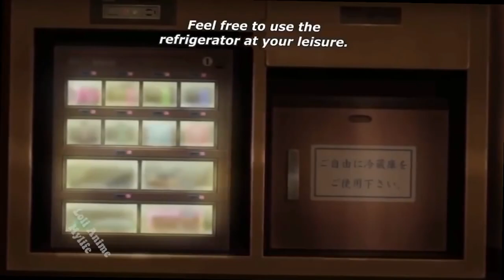#15 WHY ARE YOU IN MY BED Funny Anime Moments